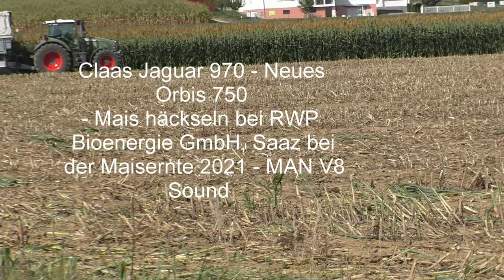Mais häckseln bei RWP Bioenergie GmbH, Saaz bei der Maisernte 2021 MAN V8 Sound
Claas Jaguar 970 - Neues Orbis 750